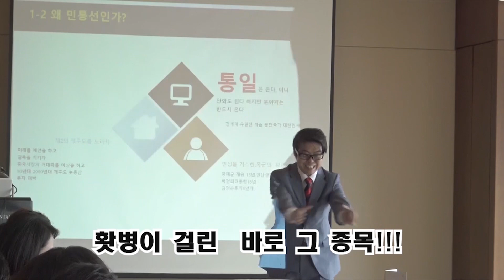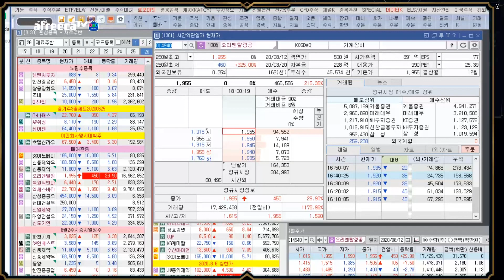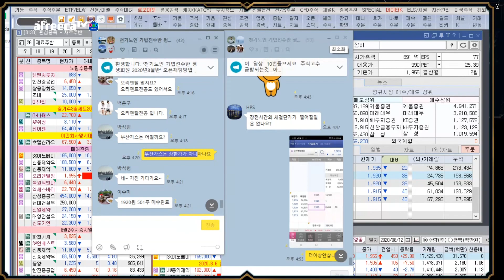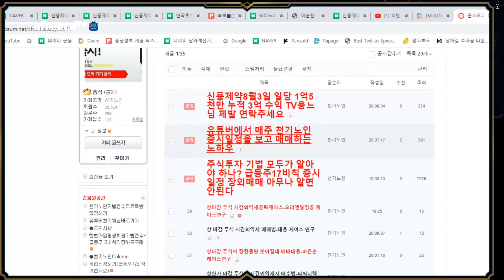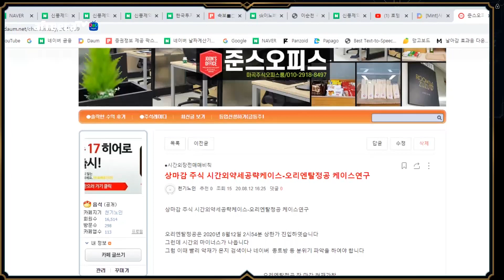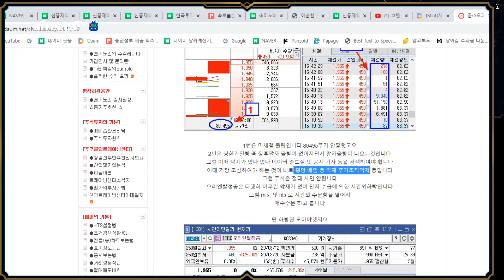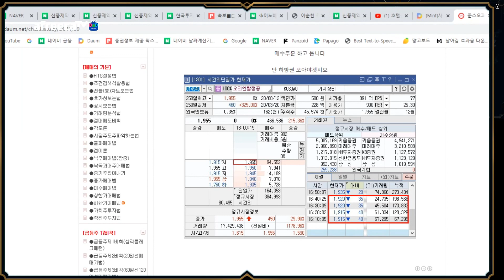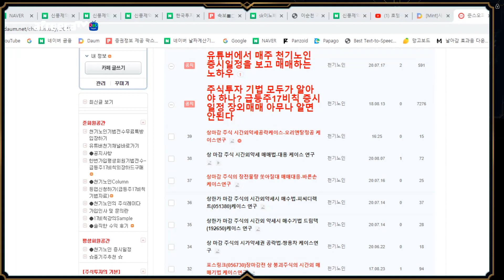오리엔탈정공 상한가마감주식의 시간외약세매매기법-주린이들을 위한 주식강의-급등주17비칙